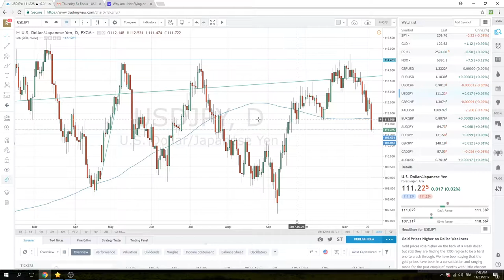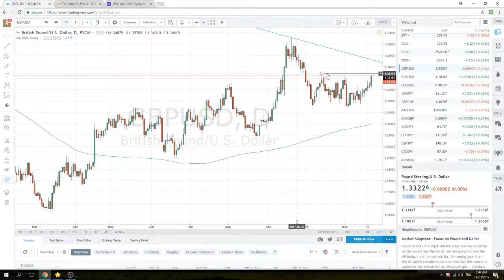23 Nov '17 European Opening Call - PrivateerFX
Normal European trading session this morning but afternoon will be quiet with Thanksgiving in the US.
3 set ups today;
USDJPY - fade
EURUSD - break trade
GBPUSD - similar break trade but need to wait ... watch the vid for more.

Twitter; @PrivateerFX
Web; PrivateerFX.com

THIS WAS
23 Nov '17 European Opening Call - PrivateerFX